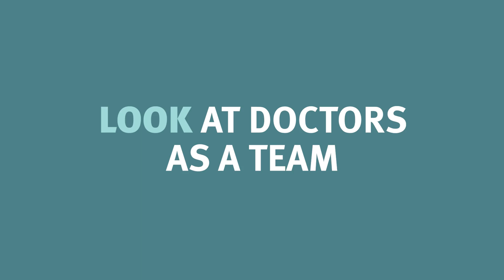Amy Purdy: Look at Doctors as a Team | NextGen Healthcare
Three-time Paralympic medalist Amy Purdy discusses strategies for partnering with your doctor for better health outcomes based on lessons learned in her own health journey.